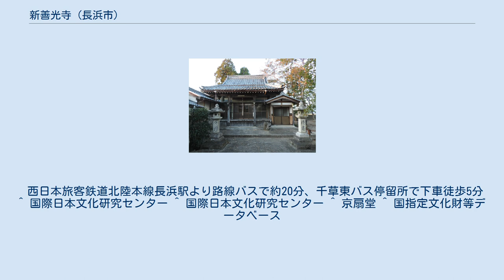新善光寺 (長浜市)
新善光寺（しんぜんこうじ）は、滋賀県長浜市にある仏教寺院。
時宗。
御影堂（みえどう）として知られた。
 天長年間（824年〜834年）に檀林皇后が弘法大師を招請して開山したという。
弘安7年（1284年）、後嵯峨天皇の皇子である王阿上人が再興し、時宗としたと伝える。
六条左女牛にあったが、後に五条大橋の袂に移った。
太平洋戦争中に疎開のため現在の滋賀県長浜市に移転した。
旧地は現在「御影堂町」「御影堂前町」の町名として残っている。
 時宗十二派の中では時宗御影堂派の本山であった。
末寺はなく、寺の周辺に妻帯の塔頭が多数存在していた。
塔頭の人たちが副業として「御影堂扇」を作って販売していた。
現在の土産物産業の基礎となっている。
 当寺が六条道場歓喜光寺に隣り合って位置していた時の縁で、『一遍聖絵』を借り受けて複写したのが『一遍聖絵』御影堂本である。
近代に入って流出し、前田侯爵家を経て尊経閣文庫と奈良県の山林王が所有している。
 西日本旅客鉄道北陸本線長浜駅より路線バスで約20分、千草東バス停留所で下車徒歩5分 ^ 国際日本文化研究センター ^ 国際日本文化研究センター ^ 京扇堂 ^ 国指定文化財等データベース